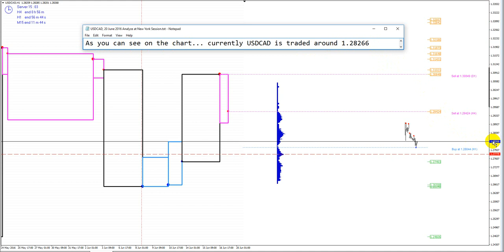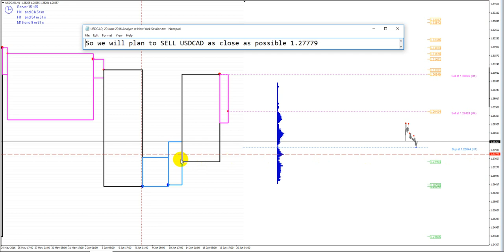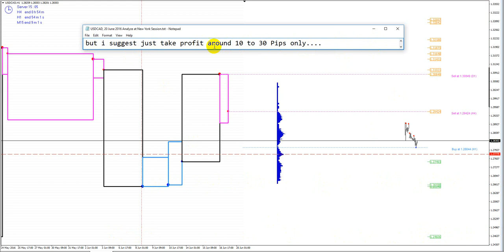USDCAD, 20 June 2016, Analyze at New York Session